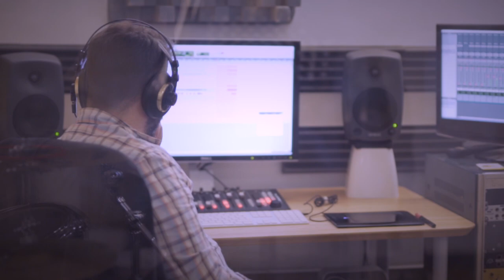Chameleons - Want It All Back (Yoko Kanno & Seatbelts Cover)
Recorded at Nou Cant Studio.